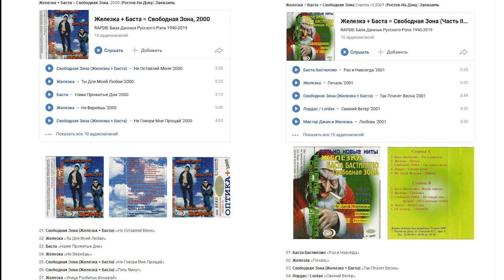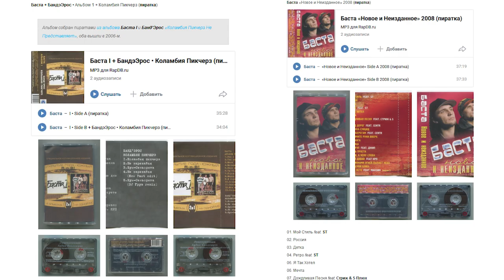Баста / Ноггано про RapDB.ru и кассеты